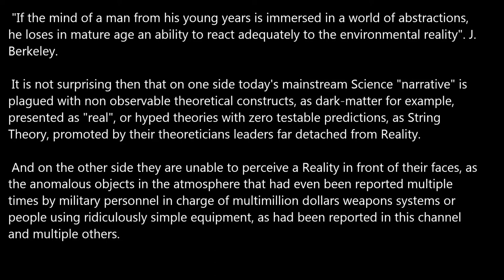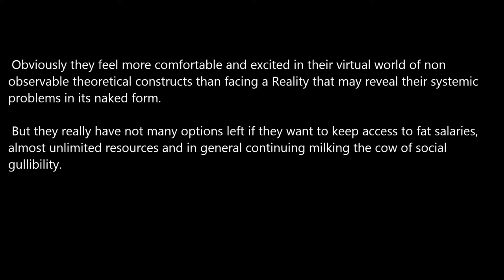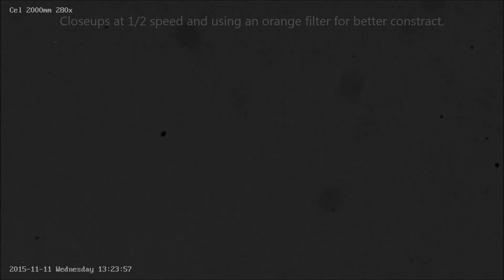Mainstream Science Virtual Reality and Tree-branch like Anomaly.